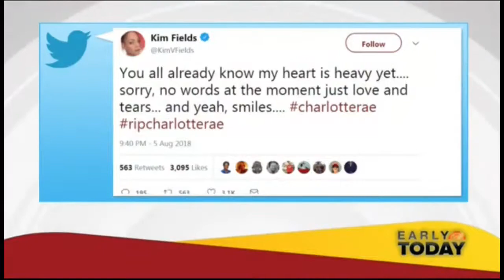Charlotte Rae: News Report of Her Death - August 5, 2018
1970's sitcom actress, Charlotte Rae, has died.  She was 92 years old.

Charlotte Rae Lubotsky (April 22, 1926 – August 5, 2018), known professionally as Charlotte Rae, was an American character actress, comedienne, and singer whose career spanned six decades.

Rae was known for her portrayal of Edna Garrett in the sitcoms Diff'rent Strokes and its spin-off, The Facts of Life (in which she had the starring role from 1979 to 1986). She received a Primetime Emmy Award nomination for Best Actress in a Comedy in 1982. She also appeared in two Facts of Life television films: The Facts of Life Goes to Paris in 1982 and The Facts of Life Reunion in 2001. She voiced the character of "Nanny" in 101 Dalmatians: The Series and Aunt Pristine Figg in Tom and Jerry: The Movie. She also appeared as Gammy Hart in Girl Meets World.

In 2015, she returned to film in the feature film Ricki and the Flash, with Meryl Streep, Kevin Kline, and Rick Springfield. In November 2015, Rae released her autobiography, The Facts of My Life, which was co-written with her son, Larry Strauss.